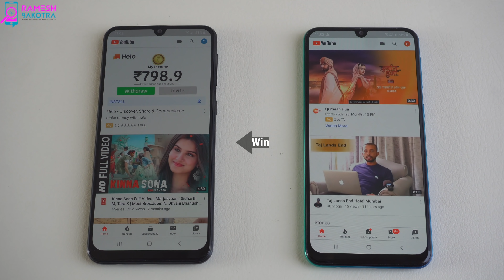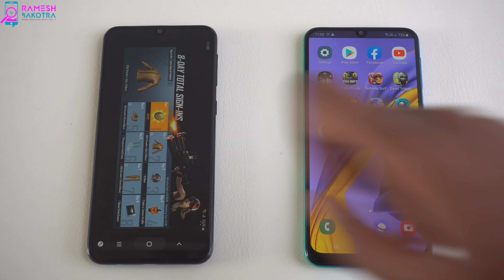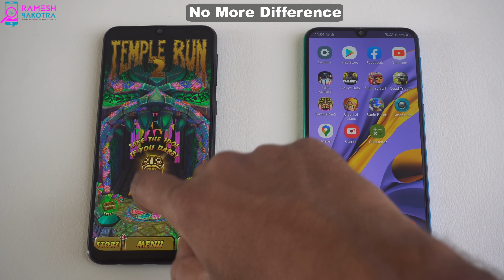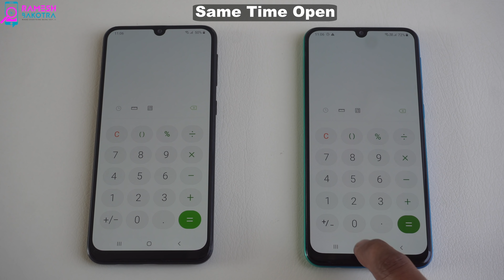Samsung Galaxy M31 vs M30s SpeedTest and Camera Comparison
SAMSUNG GALAXY M31 & SAMSUNG GALAXY M30S Speed Performance and Camera Quality Compare, we open some apps same time & captured some pictures of same object in this video.